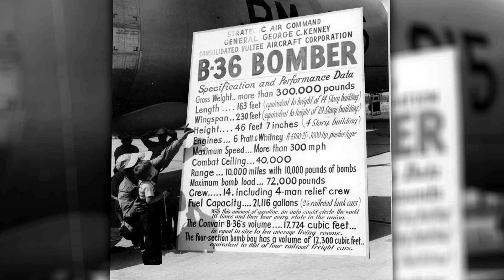B-36 Peacemaker: Never Saw a Battle, Still Won the War!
Dive into the fascinating history of the Convair B-36 Peacemaker, one of the most iconic bombers of the Cold War era. From its inception to its strategic importance, learn how this impressive aircraft became a symbol of American airpower in the post-WWII world.

Key Highlights:
🔹 The engineering marvel behind the B-36's six pusher-prop engines and jet-assist.
🔹 Explore its pivotal role during the tense moments of the Cold War.
🔹 Rare footage and insights into its operational capabilities.

Join us on this flight back in time and appreciate the legacy of a plane that, while it never dropped a bomb in anger, played a crucial role in the preservation of peace.

Special thanks to Douglas Castleman Art for allowing us to feature his original artwork of the B-36. If you're looking for original one-of-a-kind aircraft artwork visit him